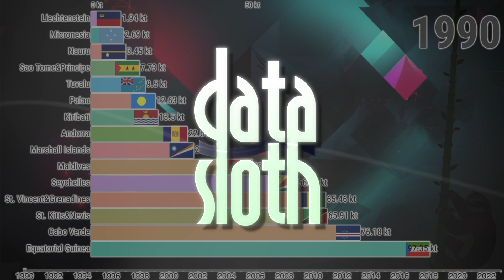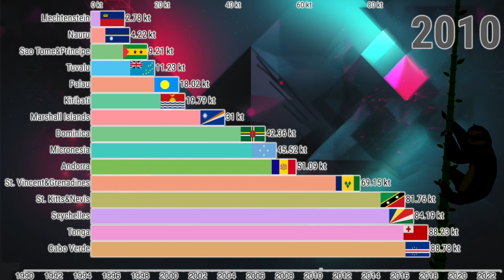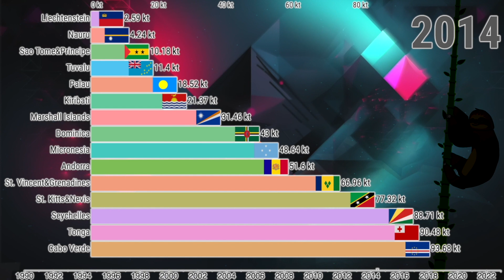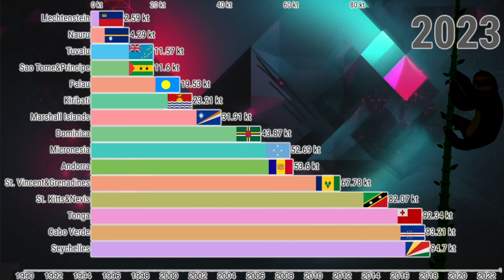Least Methane Pollution (1990 - 2023)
Bar chart data visualization of the Methane emissions (kt of CO2 equivalent)